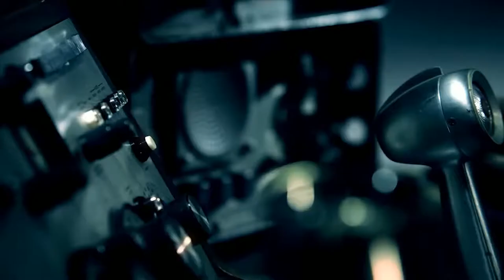Call of Duty Black Ops | Trilogy Trailer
A trailer for the Call of Duty Black Ops trilogy, along with scenes from CoD World at War.